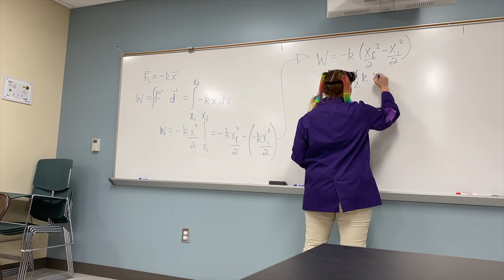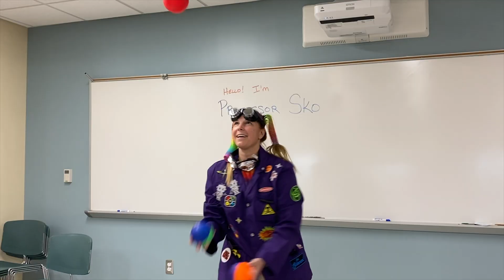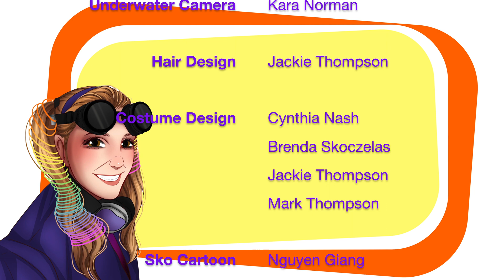S2 E37 Let's Go Diving!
She has tried out all of the equipment, she's taken the classes; now it's time for the Big Blue! Our purple professor goes scuba diving on the coral reef at Looe Key in the Florida Keys! She's not alone. She gets to go with all of her new friends from DiveN2Life. Let's go with Sko!

Science content: coral reefs, marine biology, scuba protocol and safety

Recorded on location at Looe Key, Florida and other locations